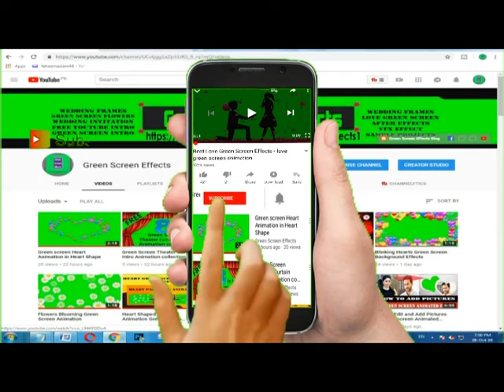YouTube Green Screen Subscribe Banner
1. Now import free green screen video in project library and the Video/ Picture you want to edit.

2. Double click on the 2nd frame (green screen footage) Go to the Chroma Key option and enable it. Then Remove the green screen with the help of color picker.

3. Now use the setting choice to select however aggressive the result works.

Regards,